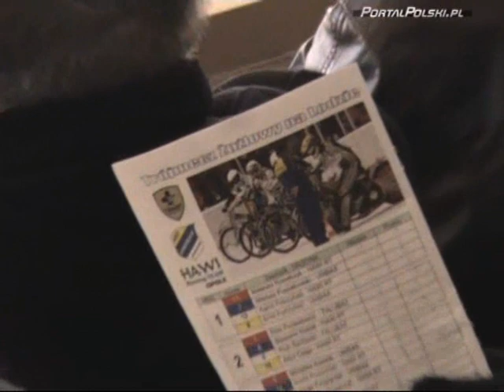8.01.2011: VII Gala Żużla na Lodzie w Opolu (Toropol)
W hali sztucznego lodowiska Toropol w Opolu, odbyła się siódma edycja Gali Żużla Na Lodzie. Toropol wypełnił się po brzegi fanami speedwaya, a na na tafli lodowej zaprezentowali się najlepsi żużlowcy w Polsce m.in. z Zielonej Góry i Torunia. Nie zabrakło także innych atrakcji m.in. pokazu jazdu samochodu rajdowego, samochodów kartingowych oraz mnóstwa dobrej zabawy. Cały dochód z imprezy został przekazany na rzecz chorego Sebastianka.